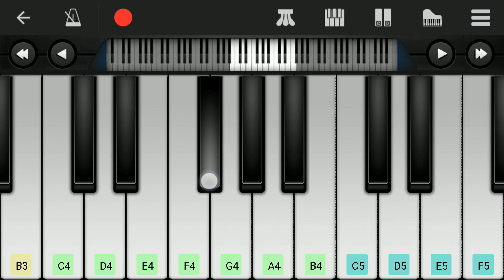ROWDY BABY x BUTTA BOMMA | Easy Piano Tutorial | Perfect Piano